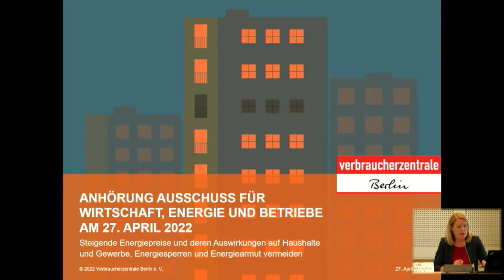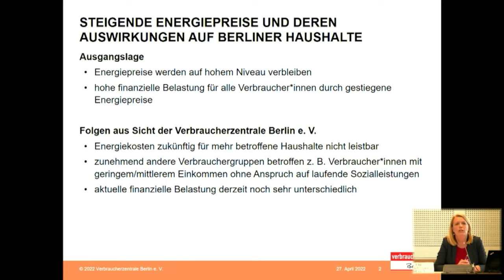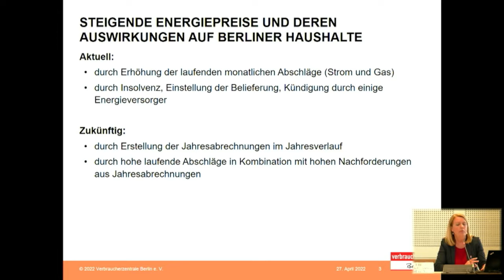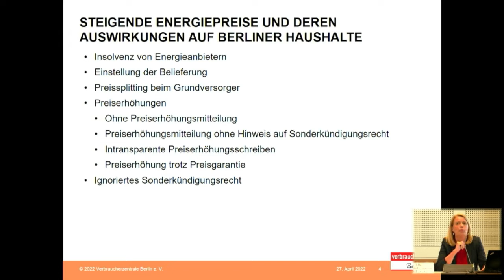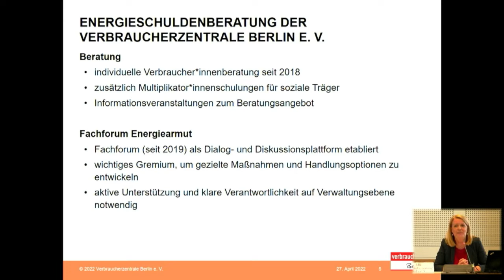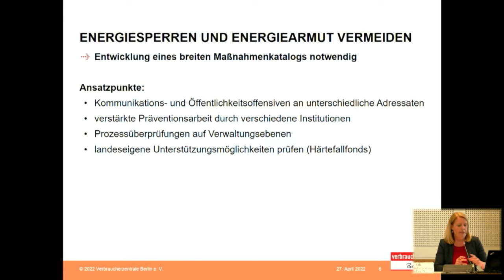6. Sitzung des Ausschusses für Wirtschaft, Energie und Betriebe am 27.04.2022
Aufzeichnung der sechsten Sitzung des Ausschusses für Wirtschaft, Energie und Betriebe am 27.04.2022 im Abgeordnetenhaus von Berlin.